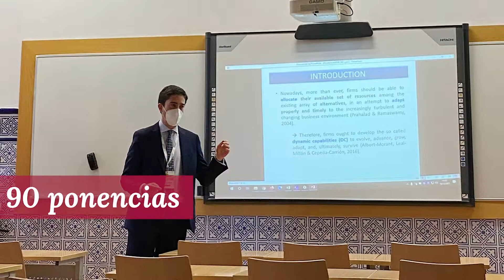IV Congreso Iberoamericano AJICEDE de jóvenes investigadores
El fenómeno de la transformación digital en relación a las pymes; un análisis sobre el uso compartido de bicicletas realizado por un equipo de investigadores de la Universidade de Brasilia; un estudio sobre la impulsividad del comercio, o el innovador concepto del comercio en línea basado en redes sociales, fueron algunos de los temas que más impacto tuvieron durante el IV Congreso Iberoamericano de la Asociación de Jóvenes Investigadores en Ciencias Económicas y Dirección de Empresas (AJICEDE).

El congreso, que contó con la colaboración de la Universidad Pontificia Comillas, ha servido para presentar decenas de trabajos de investigación en las áreas de economía y empresa, y se han fortalecido los pasos para articular una red iberoamericana de jóvenes investigadores en las áreas de economía y empresa que incentive la vocación investigadora.